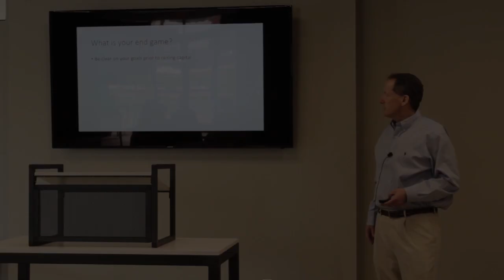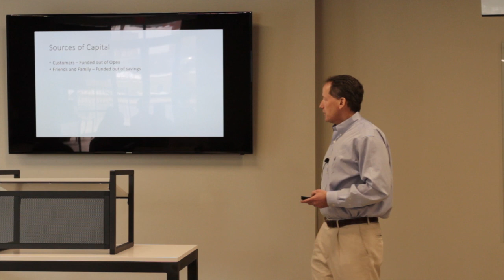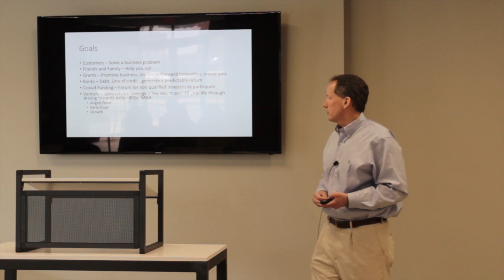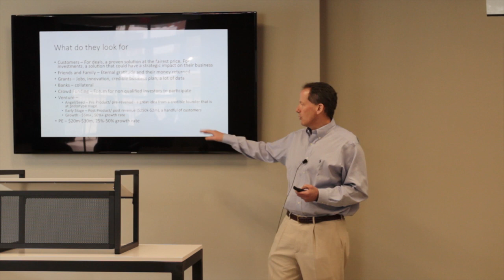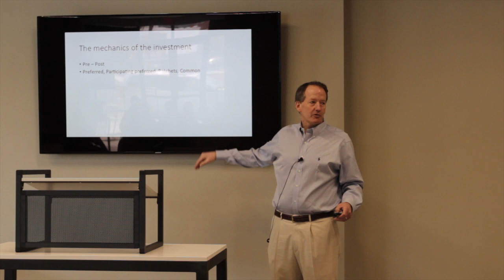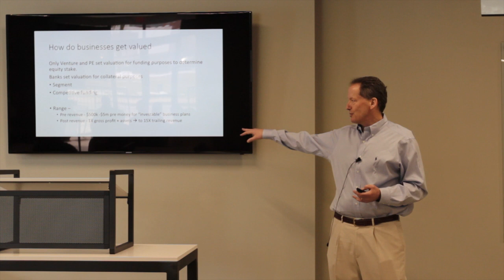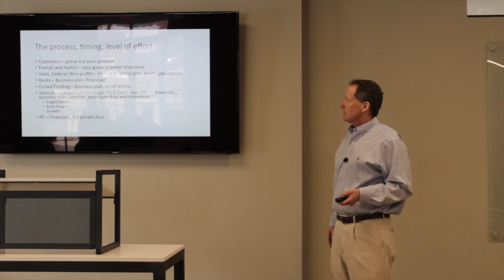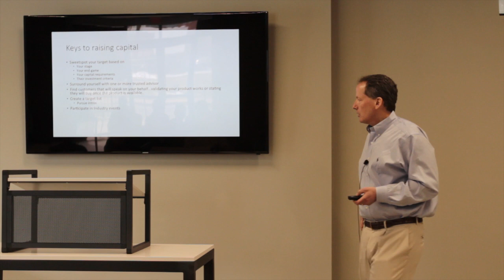Steve Friedman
Advisor, The Horn Program in Entrepreneurship.

Free Lunch Friday is a lecture series that brings seasoned business leaders and entrepreneurs to share their wisdom and experience to aspiring entrepreneurs, presented by the University of Delaware's Entrepreneurship Club and sponsored by the Horn Program in Entrepreneurship.